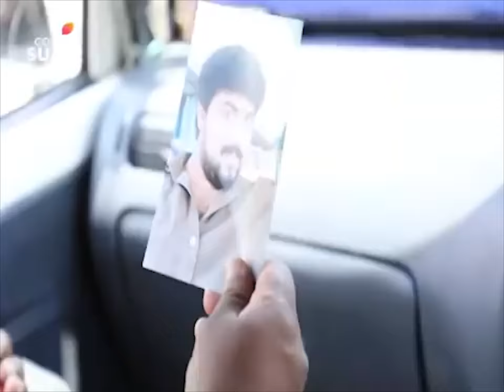Shantham Papam | ಶಾಂತಂ ಪಾಪಂ | Ep. 55 | The Missing Auto Driver Case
Tilak, an auto driver, mysteriously leaves the house at midnight and is never heard from again. The investigation reveals that Tilak had a fight with his friend George a few days before he went missing. What is George's role in Tilak's disappearance?